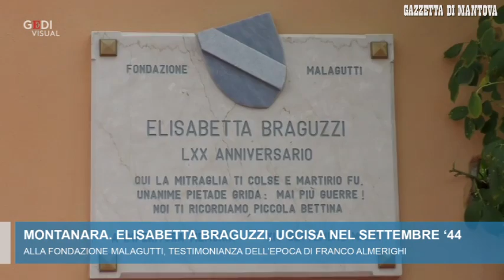Curtatone, bandierine al vento per Elisabetta uccisa nel 1944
Adulti e bambini si sono riuniti a Montanara per onorare la memoria di Elisabetta Braguzzi, la 16enne uccisa il 14 settembre 1944 da una raffica di mitragliatrice sparata da un aereo angloamericano. Presenti, tra gli altri, il sindaco Carlo Bottani, gli allievi della scuola elementare e molti cittadini. (video Fuscati)